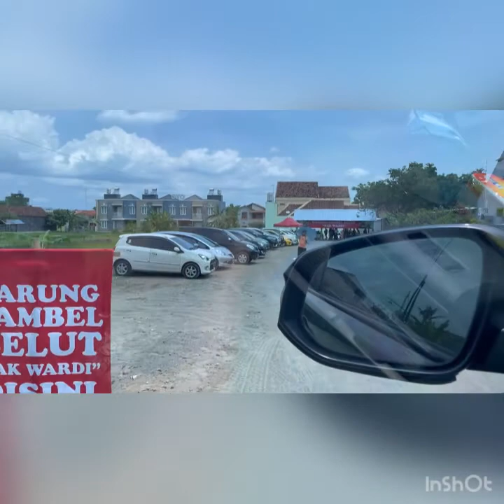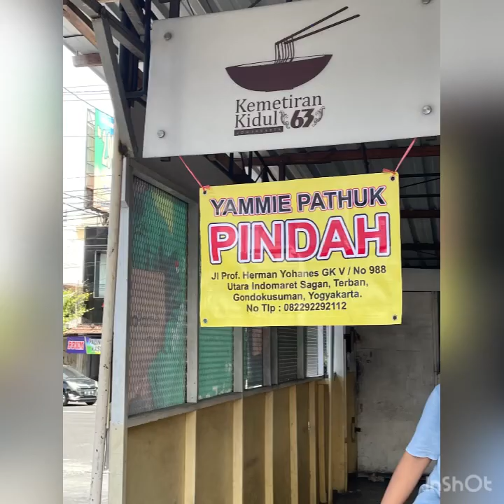happy weekend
another casual weekend...  1-3 Oktober 2021